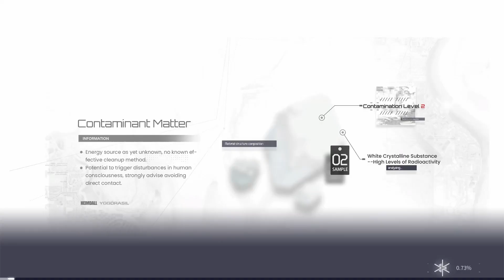[Snowbreak: Containment Zone] Fogbound Dream: Endless Battle - Hard Mode with Lyfe Wednesday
Now, I want to try using Lyfe Wednesday on Hard Difficulty and complete the SMG mission too.

The "Endless Battle" is here.
A New Coop Event in Snowbreak v1.2 where you fight enemies within 12 Waves.